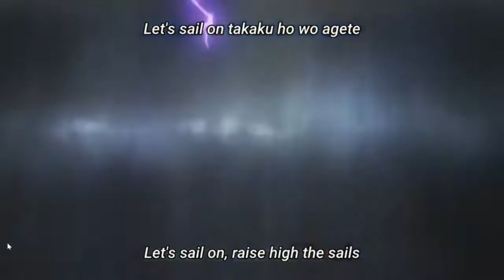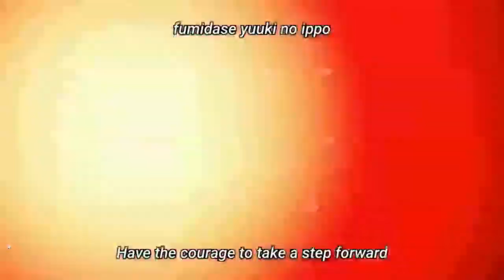One Piece Opening 23 v2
one piece op 23 DREAMIN ON